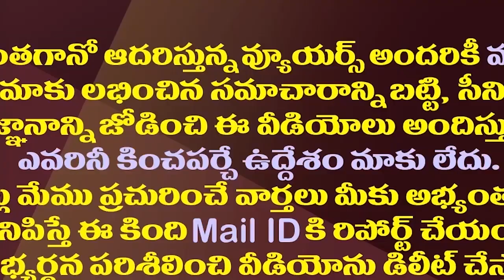వైసీపీ కీలక నేత ఇంటికి లోకేష్ ఎందుకు వెళ్ళారంటే.?| Nara Lokesh Visits YSRCP Key Leader House